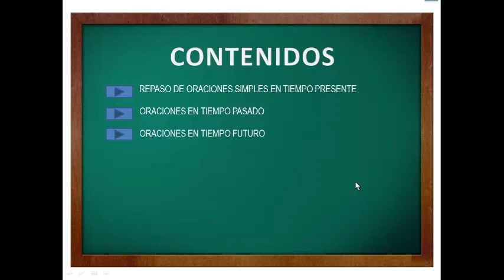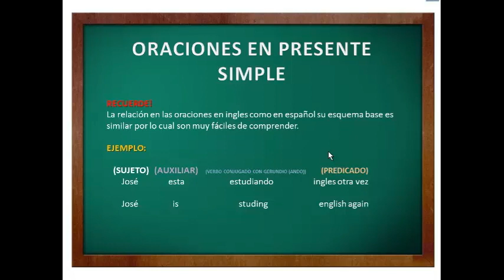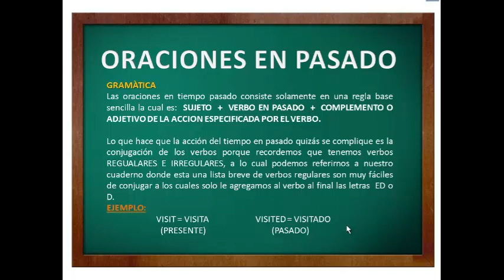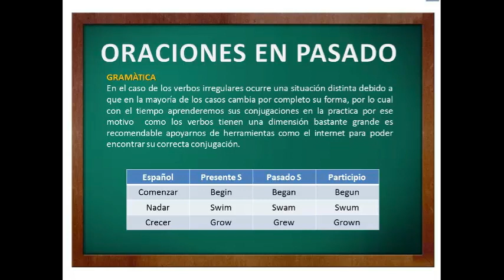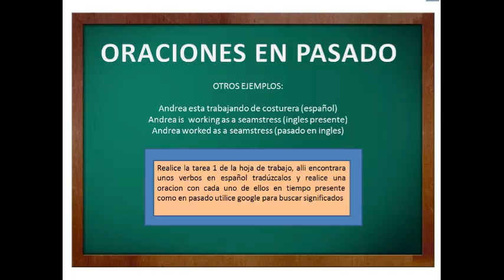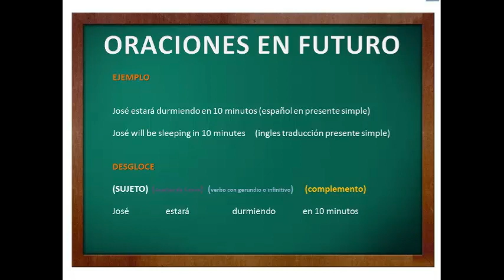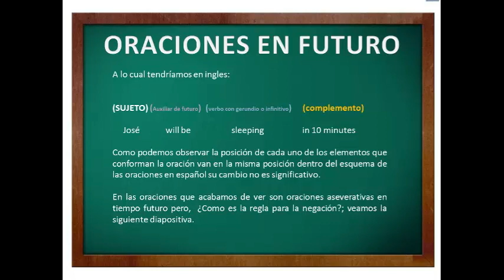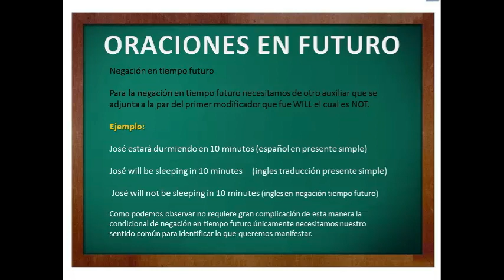CLASE DE INGLES-PLAN FIN DE SEMANA